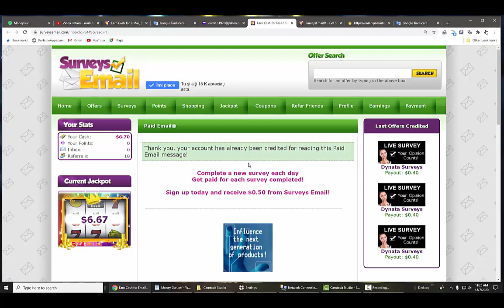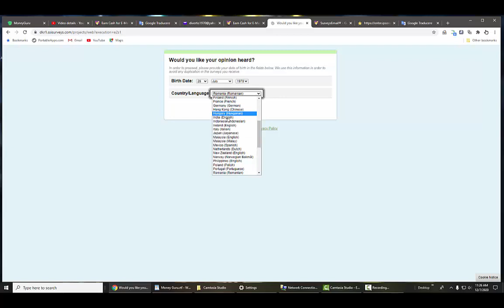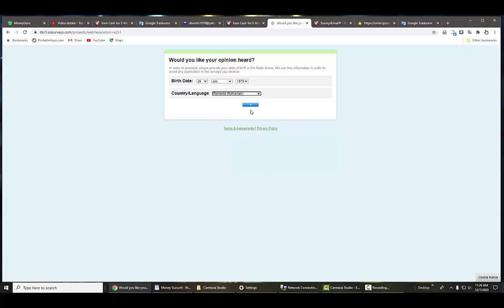Surveys Email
This is where you sign up

1. What is Surveys Email?
Surveys Email is an online rewards company where you can earn money for reading emails, taking surveys, completing offers, referring friends and more! You can also choose to earn points that are redeemable for gift cards, paid emails and more.

2. How and when will I be paid?
Payments are processed within three (3) business days upon request, however your first time payment is processed on a net-25 basis. This means that your first payment will be processed 25 days from the end of the month in which you requested payment. This waiting period is necessary in order to prevent online fraud. Member commissions must exceed $15.00 in order to receive payment. Commissions earned during any month less than $15.00 will be carried over into the following month.

3. Why I'm no longer credited for reading paid emails?
You won't be credited for confirming paid emails if your guaranteed™ paid emails (GPE) become equal to zero.

You can see your current GPE statistics on your Earnings page. You can increase your GPE by taking surveys and offers, or by earning points and then redeeming them for GPE.

4. Is there any type of cost associated with being a member?
There is absolutely no cost to join. We pay you!

5. How can I take part in your referral program?

Just login to the members area and edit your profile.

7. How does Surveys Email pay me to read email?
Surveys Email will pay you up to $0.05 for every paid email that you confirm. Simply follow the instructions in the paid email you receive, and your account will be credited!

8. Does Surveys Email pay internationally?
Absolutely! Our program is available internationally, however payments will only be made in US currency.

9. Can I sign up more than once?
No, each member is only allowed to sign up once. Note that only one member in the same household is allowed to sign up. Members who make multiple sign ups with the same or similar name or address will not be paid and their accounts will be terminated.

10. How can I get paid completing surveys and offers?
It's easy. Login to your account, click "Offers" link, choose a survey or offer you are interested in, click it and follow the advertiser instructions in order to get paid. It may take up to 7 days to receive the payment from completing the surveys and offers. Some advertisers pay instantly.

11. Why was I not credited for surveys and offers that I completed?
There are several possible reasons for not getting credited in your account. Note that Surveys Email does not credit member accounts for completing surveys and offers. This process is handled by the advertiser companies who hosts and maintains all of the surveys and offers. The company who credits the surveys and offers has the final say in whether or not you are credited, and reserves the right to refuse a member credit for a survey or offer for a variety of reasons, including, but not limited to, lack of appropriate information, improper sign-up, improper browser settings, and/or a history of manual credits. If you do not see the credit in your account, that means that Surveys Email did not receive credit either, and we therefore cannot pay you.

12. What if I still have questions?
We understand that questions arise from time to time that have not been covered under this section. They cover most questions.